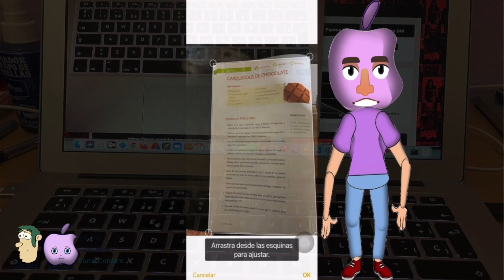Guía del usuario del Iphone - Escanear documentos con el Iphone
Guía del usuario del Iphone - Escanear documentos con el Iphone es un vídeo con un tutorial del Iphone que te enseña la forma de escanear documentos con el Iphone sin necesidad de otras aplicaciones. Con esta guía del usuario del Iphone aprenderás cómo escanear documentos con el Iphone. Aprende a escanear documentos con tu Iphone con esta guía del usuario del iphone.